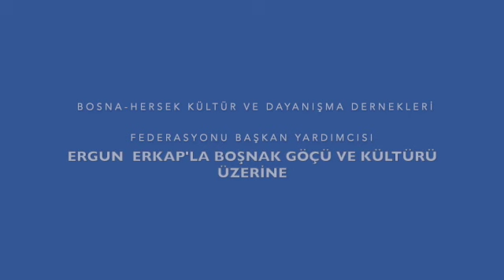Boşnak Kültürü - 1